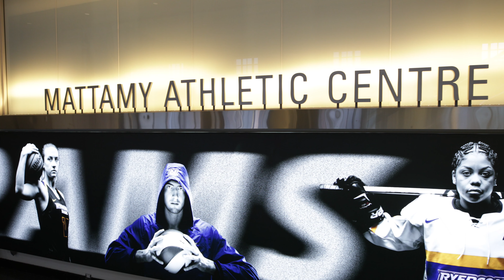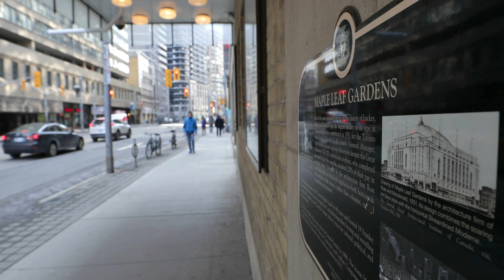Ted Rogers MBA Sport Business Stream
Sport + Business = TRSM. Our recent launch event highlighted the advantages of the new Sport Business stream in the Ted Rogers MBA: connections to industry executives, access to the fabled former Maple Leaf Gardens sports venue and expert faculty.